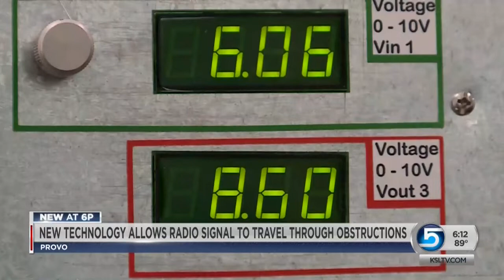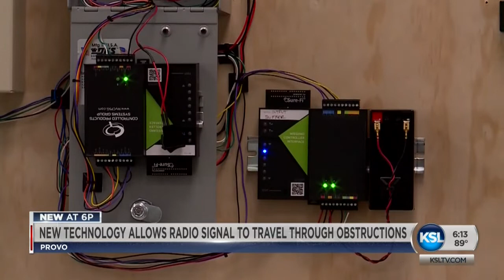Provo company’s technology could change data transmission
Sure-Fi changes the way we look at Data and Controls